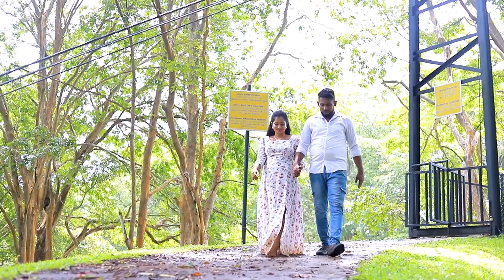Monisha & Crishan Pre Shoot 02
We_Don't_Capture_Photographs._But,_We_Create_It!

Photography & Cinematography | Wedding Shoot | Pre-Wedding Shoot | Candid Shoot | Puberty | Birthday | Events | Stream Live Video Online | Video Editing | Album Designing & Making | Cinematic Drones | Photo Frames | Online Passport & ID